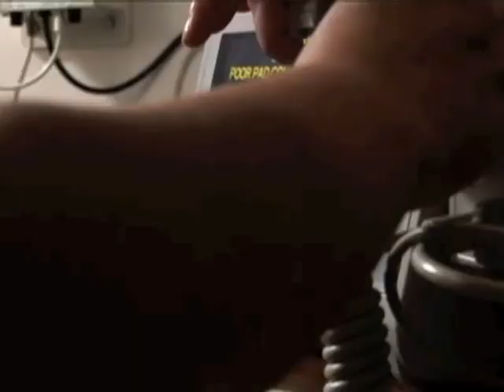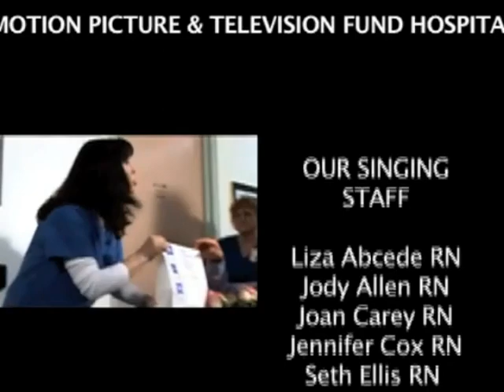Motion Picture and Television Fund Video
This is how the MPTF is spending donors money - when they say they can't support the Long Term Care unit.